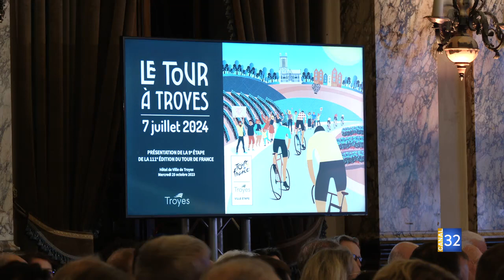Cyclisme : une étape du Tour de France 100% auboise avec les chemins blancs JT Canal32 01.11.23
Mercredi dernier, l’organisation du Tour de France s’est déplacée à Troyes pour présenter ce qui sera l’une des étapes importantes de cette 111ème édition : une boucle inédite autour de Troyes, avec l’apparition de chemins blancs sur le tracé. Les explications autour des enjeux de cette 9è étape.